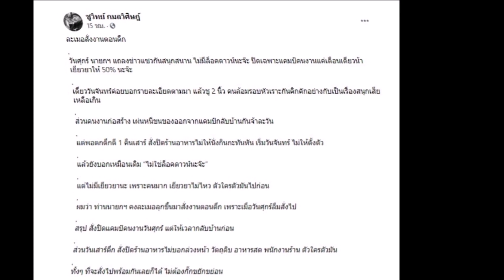ชูวิทย์ จัด “ประยุทธ์ ” ชู2นิ้ว ปล่อยมุขแต่ชาวบ้านน้ำตาตก ถามเอาไงดี จะให้หัวเราะหรือร้องไห้